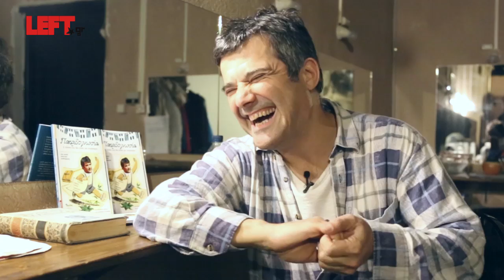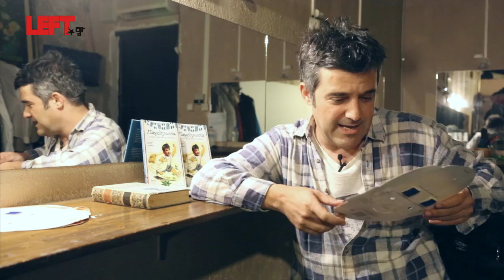Ζούμε σε μια απροκάλυπτη χούντα -συνέντευξη: Γεράσιμος Γεννατάς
Ζούμε σε μια απροκάλυπτη χούντα
Συνέντευξη: Γεράσιμος Γεννατάς
Στο θέατρο Αλκμήνη (Αλκμήνης 8, Γκάζι, Μετρό Κεραμεικού) παίζεται για τρίτη σεζόν μια από τις απολαυστικότερες πολιτικές επιθεωρήσεις των τελευταίων χρόνων.
Πρόκειται για την “Πατριδογνωσία ή τίποτα πια δεν είναι για συγγνώμη” σε κείμενα των Γεράσιμου Γεννατά και Γιώργου Γαλίτη και σκηνοθεσία του Θανάση Χαλκιά. Πρόκειται για επιθεώρηση διαμαρτυρίας όπου σατιρίζονται με σπαρταριστό τρόπο τόσο η τρέχουσα επικαιρότητα όσο και η ελληνική ιστορία γενικά.
Στην παράσταση ακούγονται ποιήματα των Μπρεχτ, Μαγιακόφσκι, Λασκαράτου, Έλιοτ, Σαχτούρη, Τζόυς, μελοποιημένα από τον συνθέτη Γιώργο Κομπογιάννη. Τα τραγούδια αποδίδουν ο Βασίλης Μπαμπούνης (τραγούδι, κιθάρα) και η Φυλένια Σπαχή (βιολοντσέλο).
Για τον Γεράσιμο Γεννατά τι να πει κανείς; Κυριολεκτικά “τα σπάει” σαν «stand up comedian». Παίζει με την ψυχή του (μούσκεμα στον ιδρώτα) ένα δύσκολο έργο και σε πηγαίνει από το γέλιο στην αυθεντική συγκίνηση.

Οι συντελεστές της παράστασης:
Πρωτότυπα κείμενα: Γεράσιμος Γεννατάς, Γιώργος Γαλίτης
Επιλογή κειμένων: Γεράσιμος Γεννατάς, Γιώργος Κομπογιάννης
Σκηνοθεσία: Θανάσης Χαλκιάς
Μουσική: Γιώργος Κομπογιάννης
Επιμέλεια σκηνικού χώρου και κοστουμιών: Θάλεια Ιστικοπούλου
Σχεδιασμός φωτισμών: Χριστίνα Καμμά
Σχεδιασμός βίντεο: Γιάννης Λεοντάρης
Βοηθός σκηνοθέτη-Κατασκευές: Βασιλική Τσακίρη
Μουσικοί: Βασίλης Μπαμπούνης (τραγούδι, κιθάρα), Φυλένια Σπαχή (βιολοντσέλο)
Παίζει: Γεράσιμος Γεννατάς